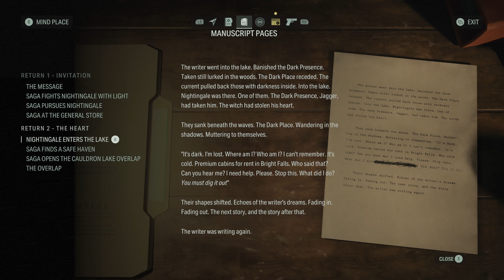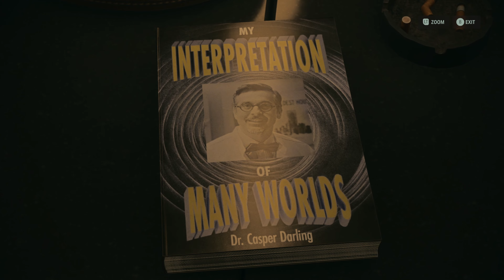Alan Wake 2 - Let's Play - Part 3: Initiation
Welcome to the channel if you're new, Welcome back if you're a returning viewer or subscriber!

In this part of Alan Wake II, we... well... loop and are introduced to the mind of Alan Wake's latest installation in the second game... Initiation.  This has been one of the most... "Interesting" of the first three chapters.  Alan Wake doesn't realize that he's written a book errr... dopleganger wrote it?  How many layers deep does this thing go?  Let's find out.